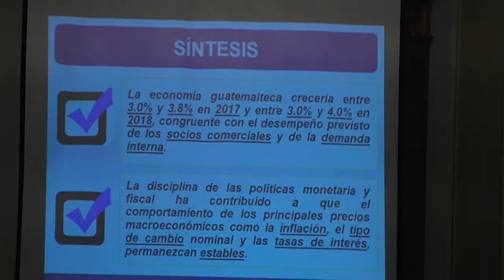Economía nacional podría cerrar el 2017 con un cremiento de 3.8 %